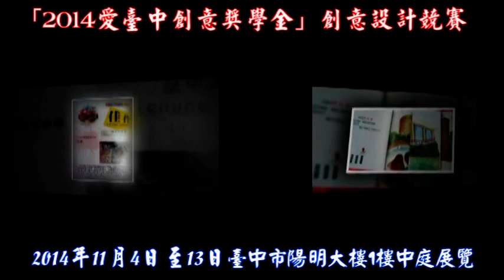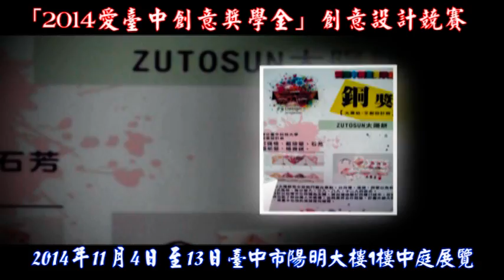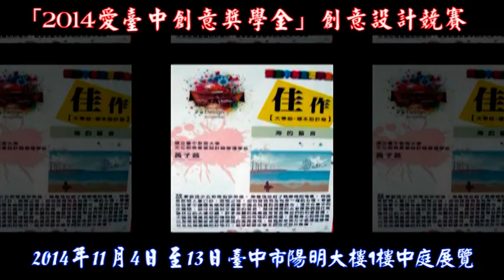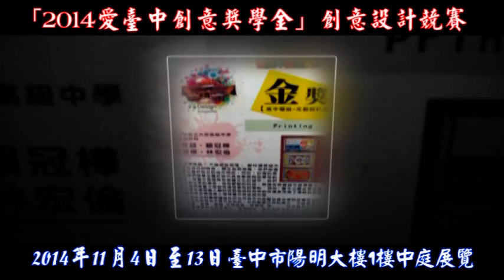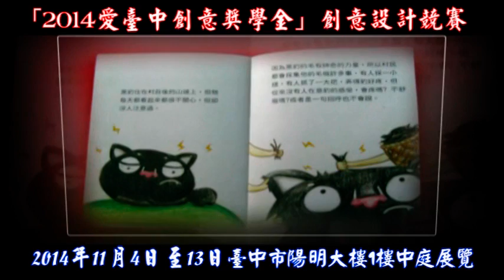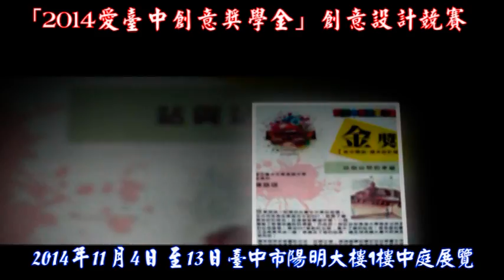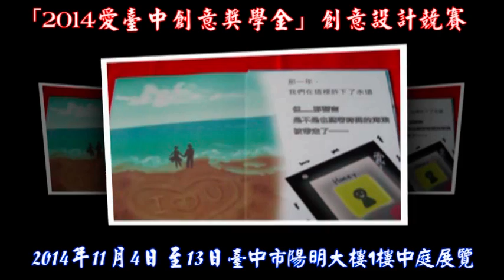兩岸時報 : 創意取勝酷世代總獎金165萬元 愛臺中創意獎學金創意競賽頒獎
【記者鄒志中報導】  「2014愛臺中創意獎學金」創意設計競賽得獎作品出爐！臺中市長胡志強今(24)日在臺中市政府4樓集會堂頒獎肯定，臺中市大明高中在高中組榮獲6大獎項與27萬元獎金，成為最大贏家。競賽獲獎的20件作品將自11月4日起至11月13日止，在臺中市陽明大樓1樓中庭展覽。

這次競賽活動邀請各校學生，結合臺中概念發揮創意設計作品，分為「大專組」的文創設計類、繪本設計類、數位動畫類及「高中職組」的文創設計類、繪本設計類、微電影等2大組6大類別。共吸引43件參賽作品，32件入選，經歷長達2個多月的申請作業與評選過程，最後選出各組前三名與佳作若干名，可獲得1萬元至15萬元不等獎金。

這次大明高中包辦高中職組文創設計類，以Printing、臺中蜂巢迷你旅館、冒險臺中與歡樂臺中，包辦金、銀、銅獎與佳作，並在繪本設計類獲得銀獎與佳作，大明高中校長宋一芬也到場感受光榮，並與同學一起將「愛臺中」創意繪畫贈給胡市長。

這次競賽大專組的文創設計類中的金獎與最高額的15萬元獎金，由國立臺中教育大學文化創意產業設計與營運學系的黃同學獲得，出生在大里區的她，設計「大里杙-關於她的再造」作品，敘述時代變遷的生活故事，用呈現出光陰歲月的點點滴滴。

胡市長與臺中市議員洪嘉鴻、劉士州與臺中市教育局長吳榕峯為「創意臺中，設計之旅」舉行啟動儀式。他表示，大家面臨一個以創意取勝的世代，如果沒有創意就很難生存，而要有創意就必須盡量鼓勵年輕人表現。他認為，每一位同學都是藝術品，與眾不同，教育不能把年輕人當作工廠輸送帶上大量複製的產品，否則就愈會失敗，因此舉辦這活動結合創意、年輕人與臺中特色。

獲獎的20件作品將自11月4日起在臺中市陽明大樓1樓中庭、臺灣大道臺中市政大樓惠中樓1樓，展開為期28天的得獎作品成果展，並在國立臺中教育大學與臺中科技大學，舉辦校園經驗分享會，以演講方式敘述作品的設計過程。